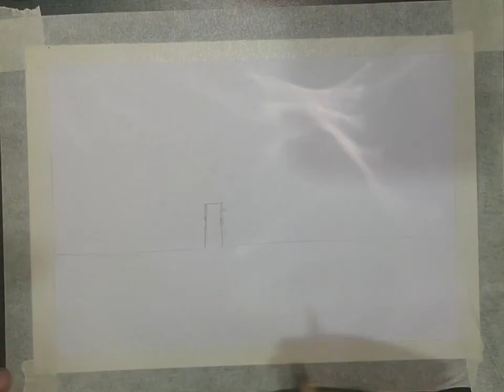How to draw easy scenery II Easy sunset drawing II Oil Pastels drawing II Drawing for beginners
We will learn about
How to draw easy scenery II
Easy sunset drawing II
Oil Pastels drawing II
Drawing for beginners
Mini Scenery drawing
Material used :
1) White Paper
2) Oil Pastel color
3) Paper Tape
4) Sketch Pen
5) Pencil
6) Eraser
oil pastel drawing ideas easy
beautiful oil pastel drawing
oil pastel drawing ideas
drawing ideas